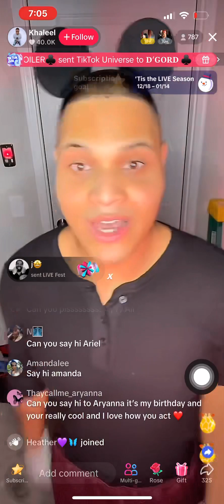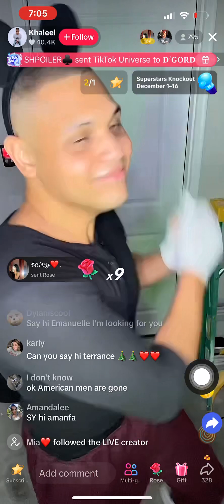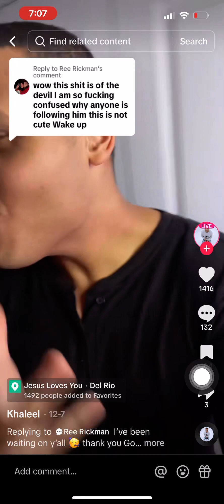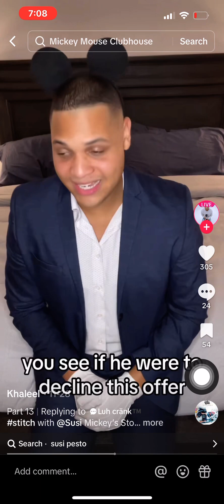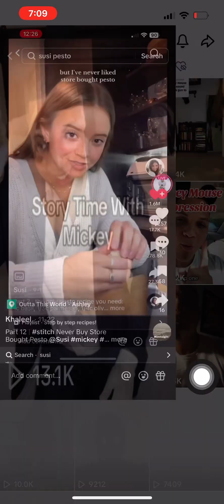It’s Mickey Mouse in real life